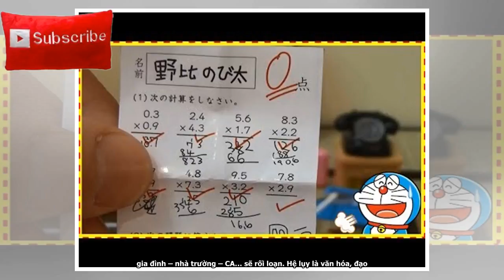Từ chuyện “Quyền trẻ em” nghĩ về chuyện người lớn…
Tweet Share 0 +1 Pinterest 0 Email FB Mạc Văn Trang 3-3-2018 Ảnh: internet Người Việt ở Ba Lan có khoảng 40 ngàn, mà đang gia tăng. Mấy lần đã nghe chuyện người Việt ở đây gặp rắc rối trong việc dạy con; hôm qua nghe Ths Tâm lý học Ewa Grabowska, chuyên nghiên cứu về người Việt ở Ba Lan, nói chuyện với cha mẹ trẻ em người Việt về giáo dục con trong gia đình, lại thấy nhiều người vướng vào “Quyền trẻ em”. Nhân đây, thấy có đôi điều đáng suy ngẫm và chia sẻ. 1. Việt Nam vẫn rất tự hào, là nước thứ 2 ký vào Công ước về quyền trẻ em của LHQ, 1989 và năm 1990 QH đã phê chuẩn. Hiện nay các quốc gia ...